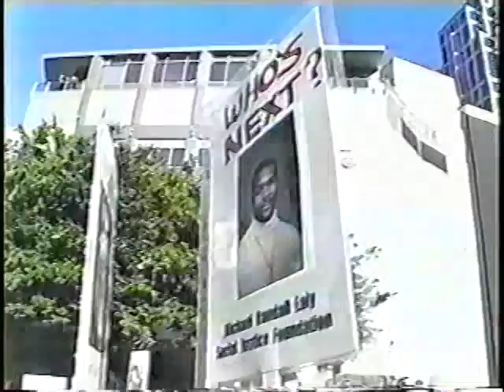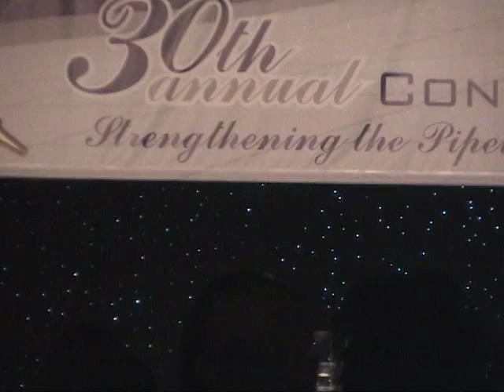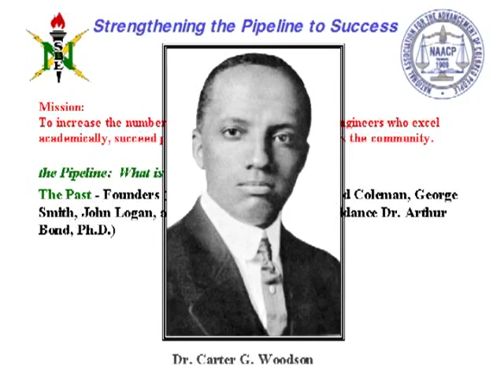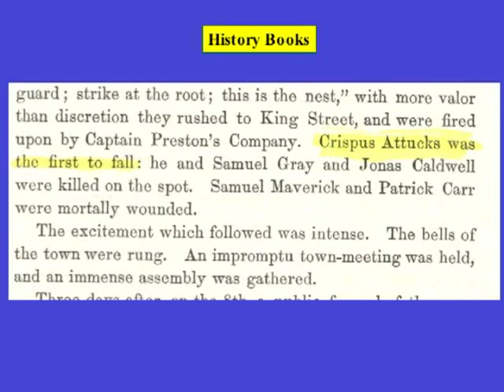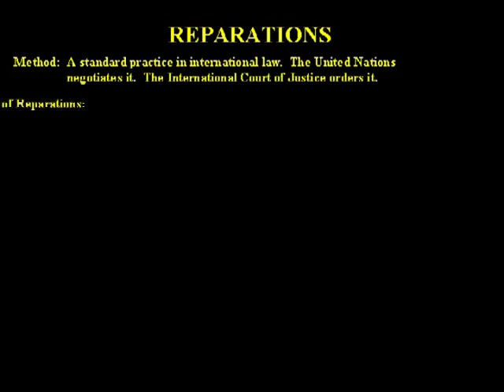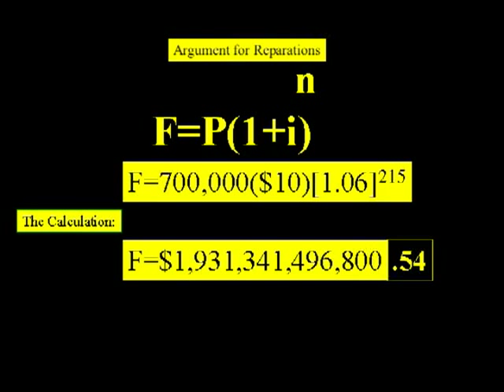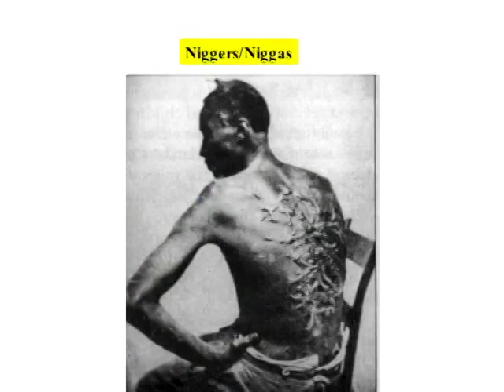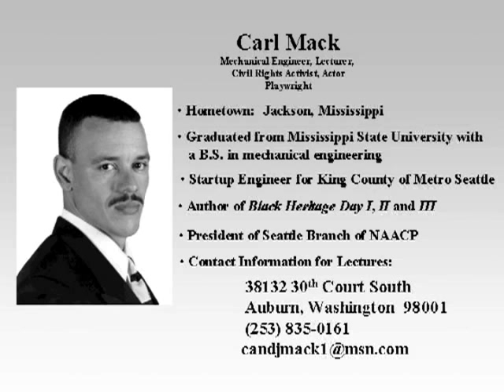CARL NSBE 2004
Carl Mack gives the 2004 National Society of Black Engineers keynote.